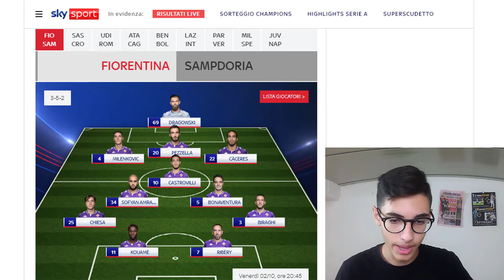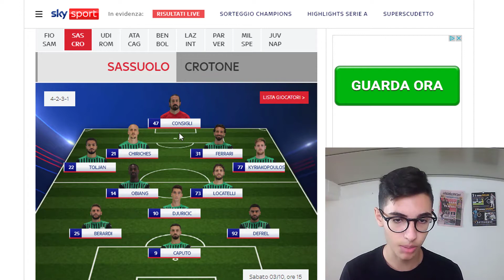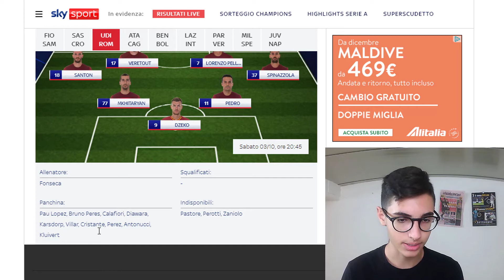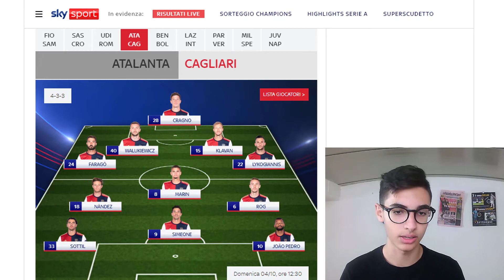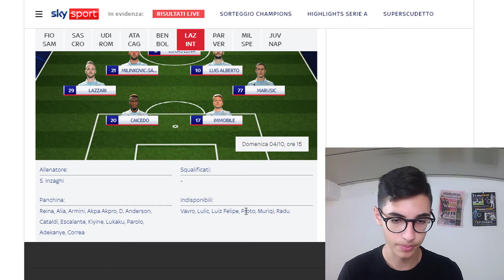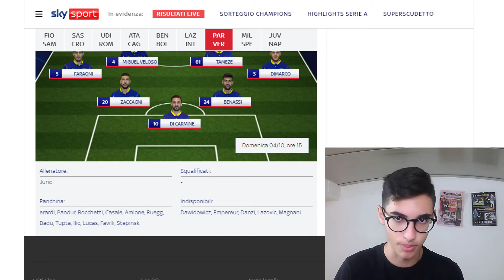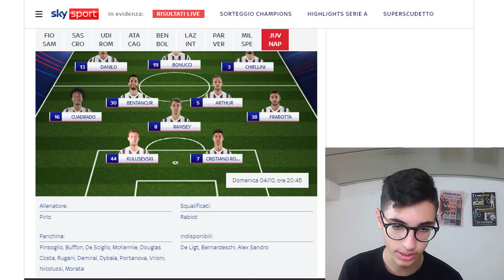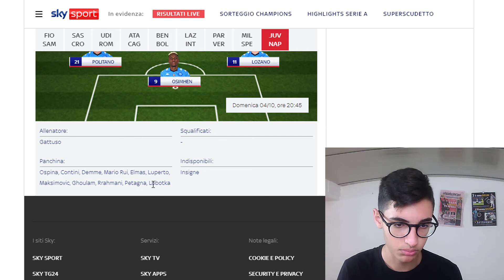PROBABILI FORMAZIONI 3ª GIORNATA SERIE A 2020/21 | DUE BIG MATCH!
0:00:00 | INTRODUZIONE
0:00:57 | FIORENTINA
0:02:05 | SAMPDORIA
0:03:30 | SASSUOLO
0:04:55 | CROTONE
0:06:19 | UDINESE
0:07:33 | ROMA
0:09:07 | ATALANTA
0:10:38 | CAGLIARI
0:12:19 | BENEVENTO
0:14:05 | BOLOGNA
0:15:42 | LAZIO
0:17:19 | INTER
0:19:07 | PARMA
0:20:16 | VERONA
0:22:10 | MILAN
0:23:44 | SPEZIA
0:25:28 | JUVENTUS
0:26:58 | NAPOLI